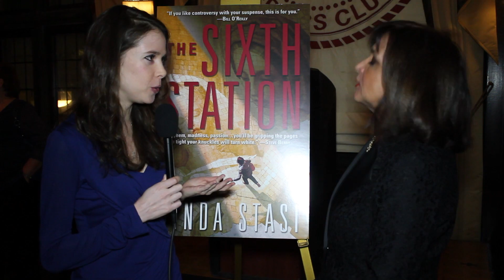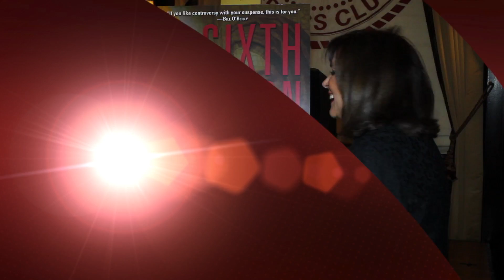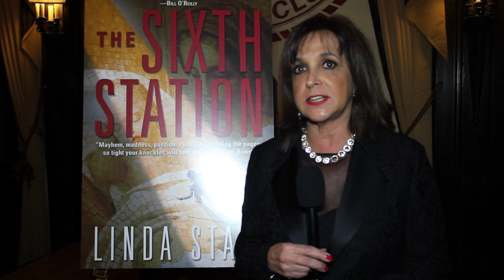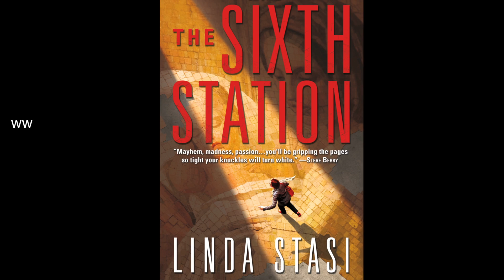Interview with Linda Stasi about her new book THE SIXTH STATION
Interview with Linda Stasi about her new book THE SIXTH STATION. Jessica Mazo hosts. Tom O'Brien shoots/edits.  to see more interviews!